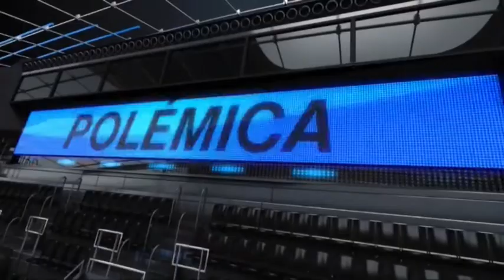2013 12 10 DEPORTES CON R